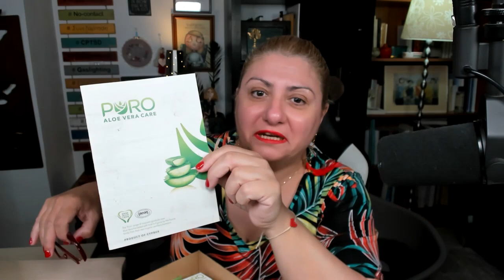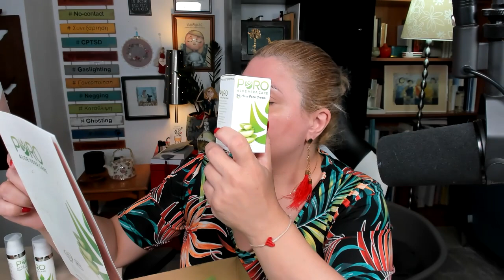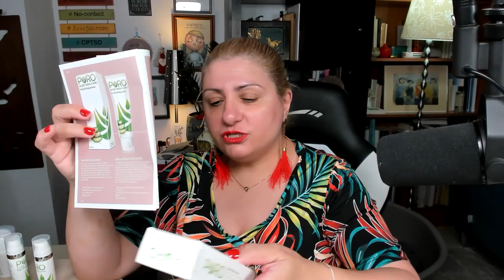Ανοίγουμε ένα πακέτο με οργανικά καλλυντικά από αλόε βέρα made in Cyprus. PURO Aloe Vera Care